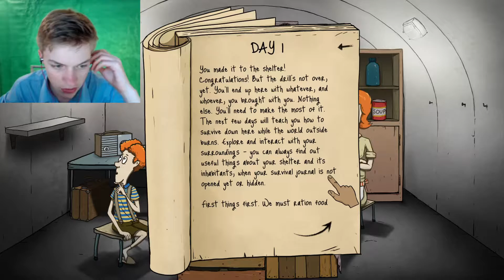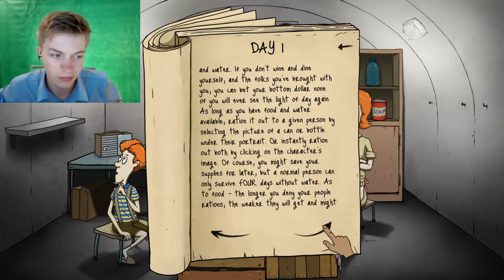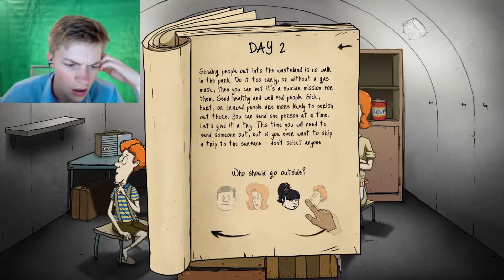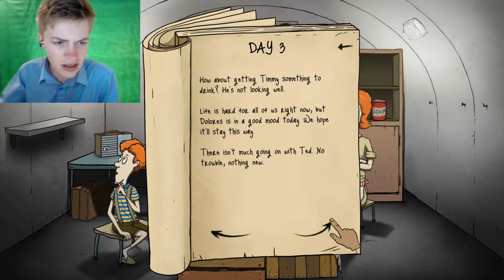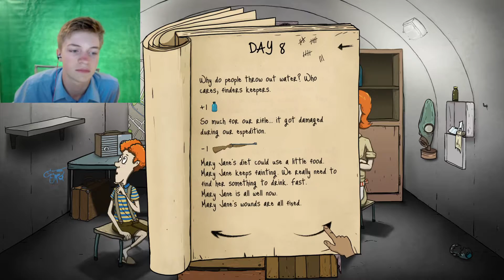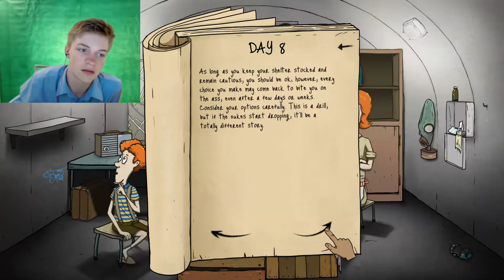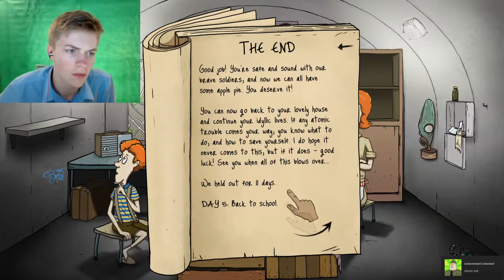Lets play 60 Seconds - my food!! Part 1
stick around for the next video